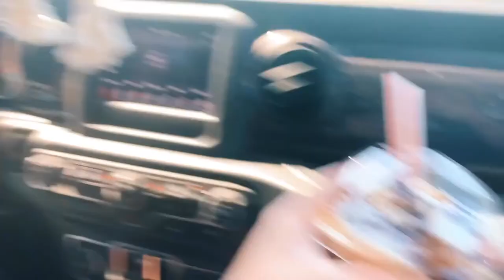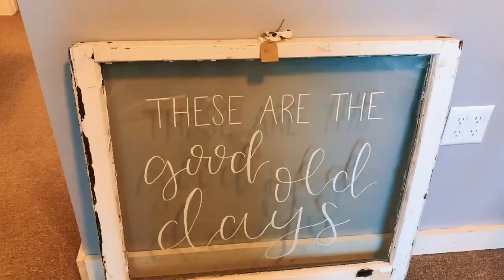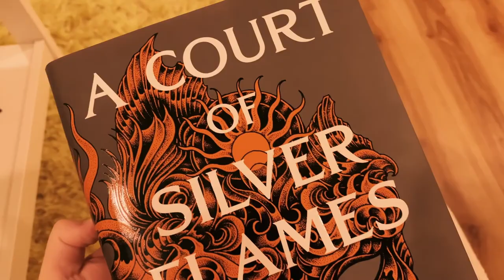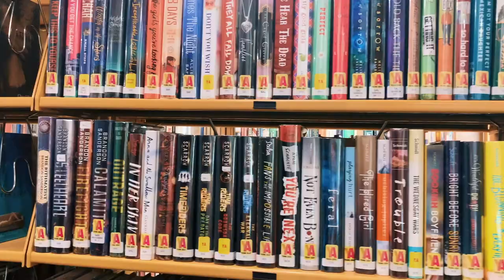2021 Summer Vlog: Farmer's Market, Bike Rides, Boating, Disney, and Nature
I started a summer tradition 2 years ago where I try to film a video once a day to document my summer.
Morgan